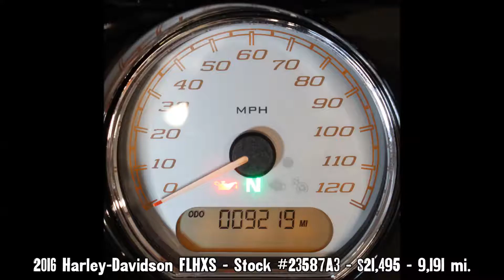23587A3 2016 FLHXS - H-D of Indy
This Street Glide Special comes equipped with Upgraded Grips, Highway Pegs, Chrome Four Point Docking Hardware, and is ready for you to cruise out on from our new location!!